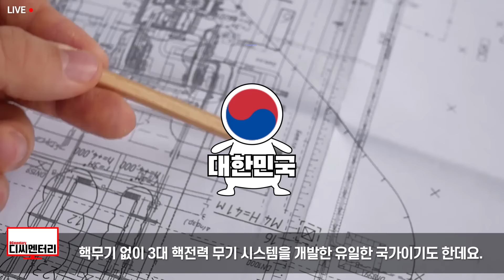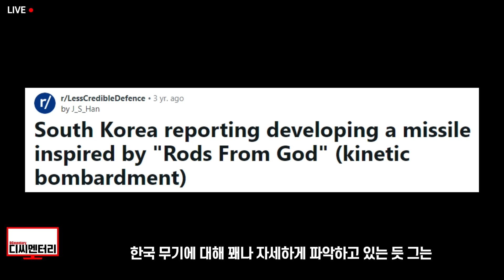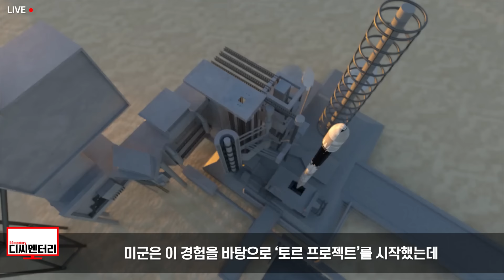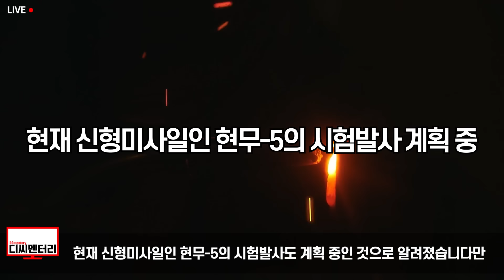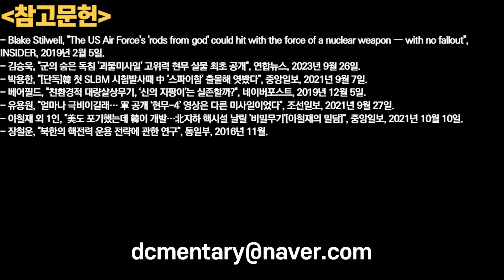핵무기 개발하지 말래서 한국이 수조 원 투자해서 미친 척 개발한 비밀무기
또한

1. 제 채널에서 영상으로 다루기를 바라는 주제
2. 널리 알려졌으면 하는 영상